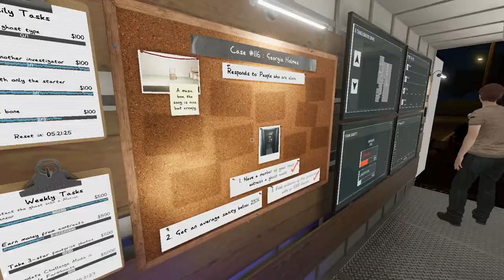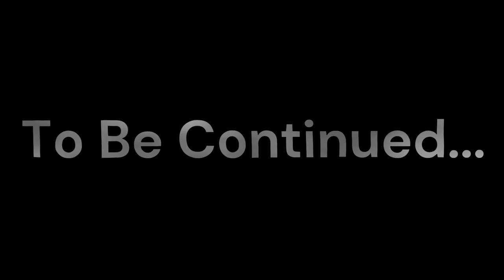THIS IS THE SCARIEST GAME EVER | Phasmophobia ft. @LandersenYT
@LandersenYT -- Sub to him pls :D